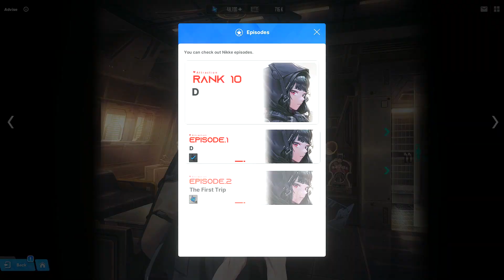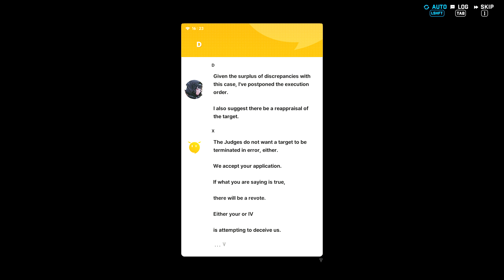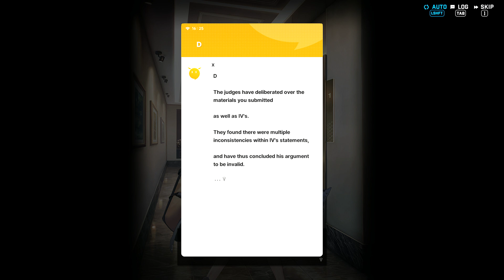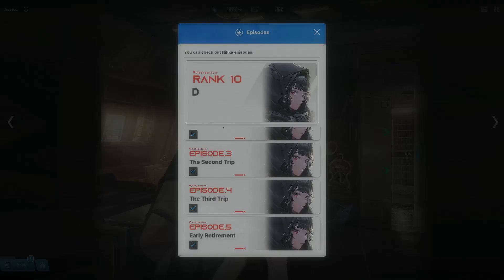[Goddess of Victory: Nikke] D's Bonding Episode 5: Early Retirement [D Kills IV with Her Trusty Axe]